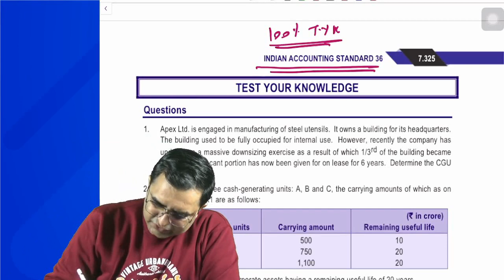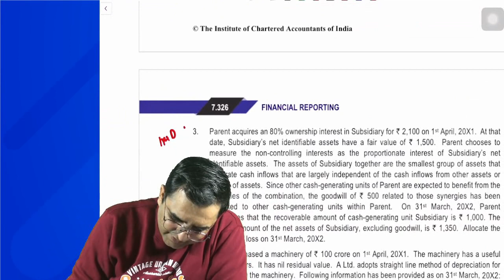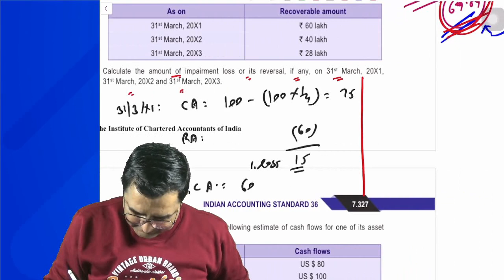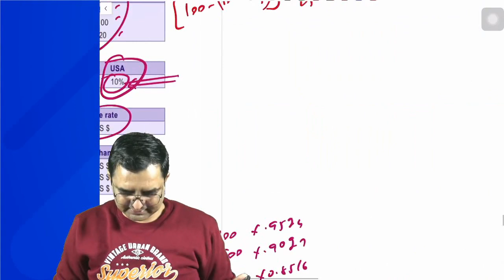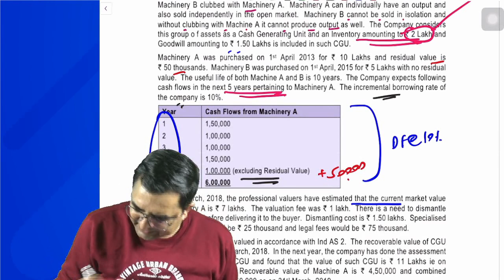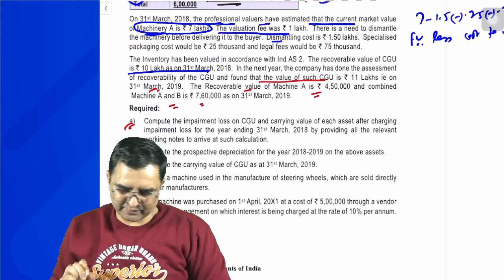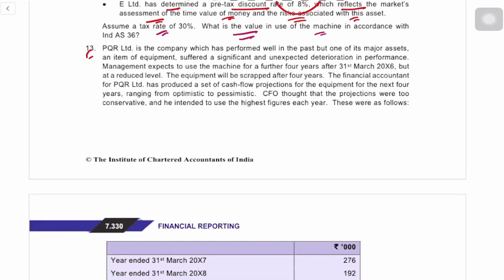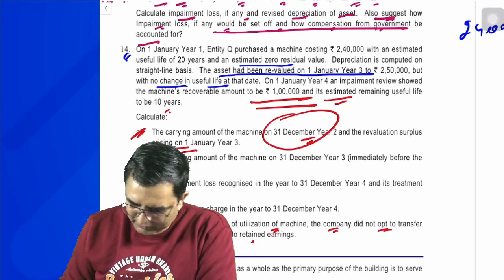IND AS 36! IMPAIRMENT OF ASSETS! CA FINAL FR! 100% TYK! ICAI SM!